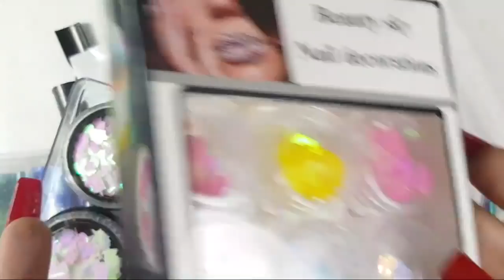Mis Compras de foil como aplico